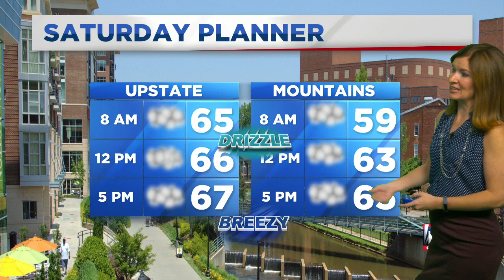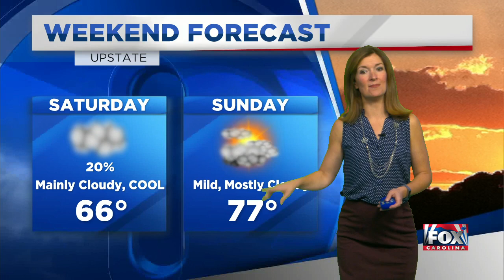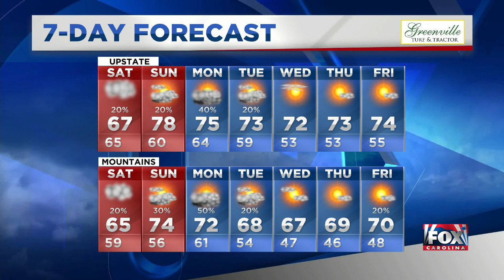Kendra's PM forecast 10-4-2019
Here comes the HEAT RELIEF with a much-needed cooldown! (10/4/2019)